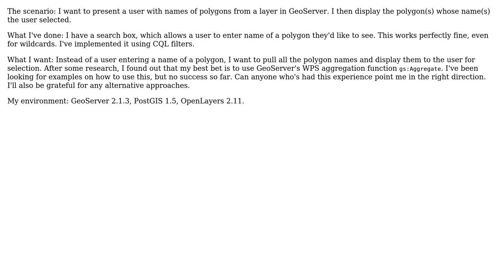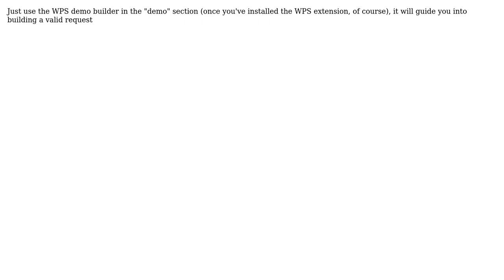GIS: GeoServer WPS Aggregation Functions Example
With thanks & praise to God, and with thanks to the many people who have made this project possible! | Content (except music & images) licensed under CC BY-SA | Music | Images & others | With thanks to user okello user Andrea Aime and the Stack Exchange Network Trademarks are property of their respective owners. You are responsible for your own actions.